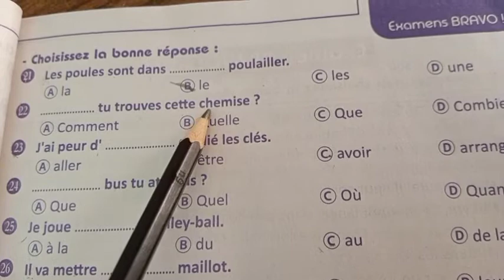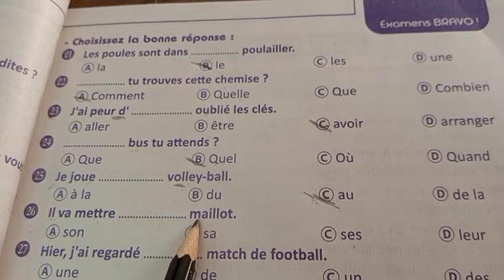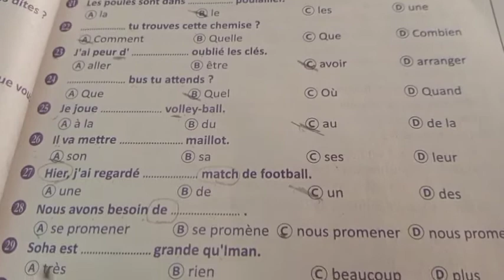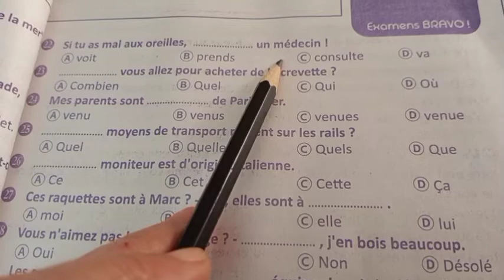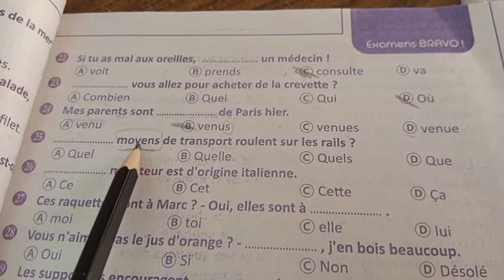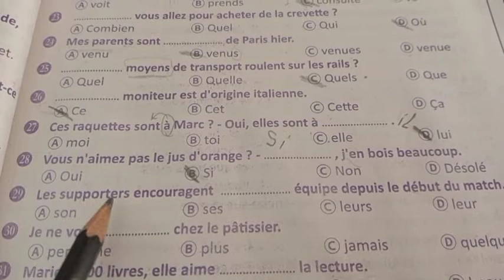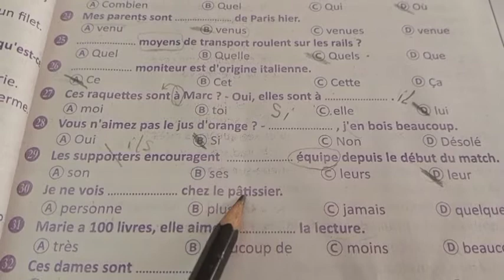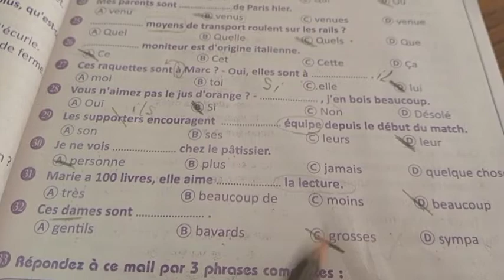قواعد للصف الثالث الثانوي مراجعه نهائيه تكات مهمه فرنساوي مع همت